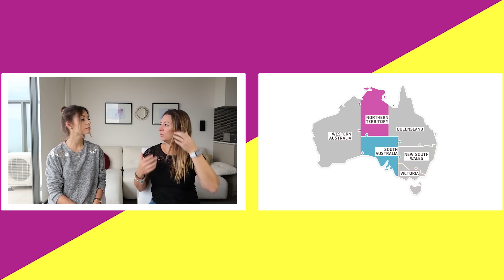Visto DAMA - Onde você quer morar na Australia, Norte ou Sul?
Oi Gente,

Este vídeo é para falar sobre o visto DAMA que dá caminho para a residência aqui para a Austrália.

A Fernanda Farias é agente de imigração credenciada pela Austrália e vai te ajudar esclarecer suas duvidas sobre imigração.

FALE QUE ASSISTIU A ESTE VÍDEO NO BRU KARINE E GANHE UM DESCONTO NA CONSULTA DE IMIGRAÇÃO.

Mais informações Sobre o Northern Territory.

Mais informações Sobre South Australia.

LISTAS

JÁ ME SEGUE NAS REDES?